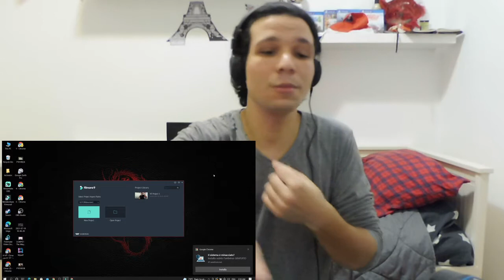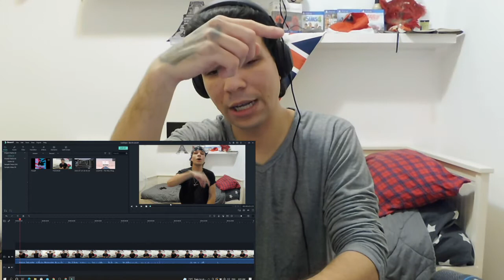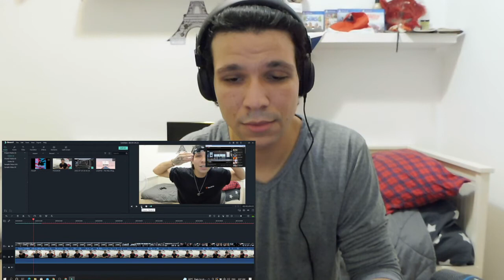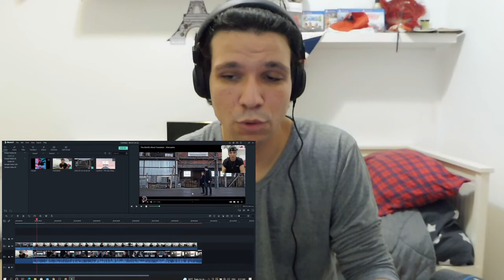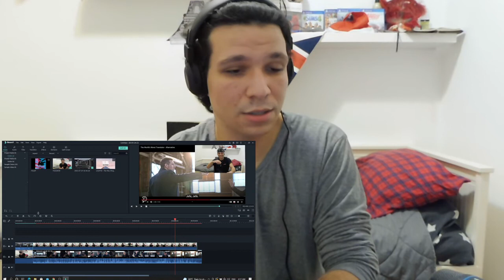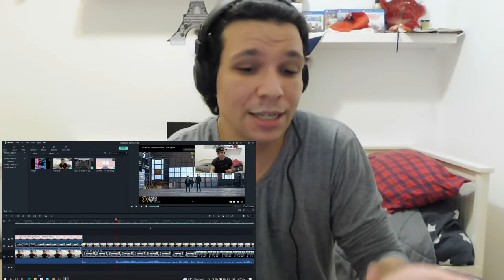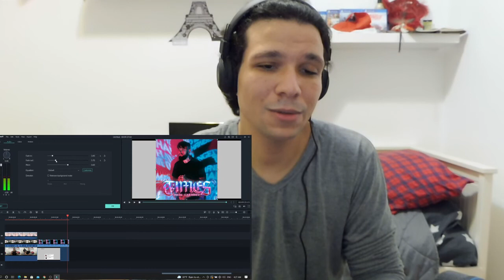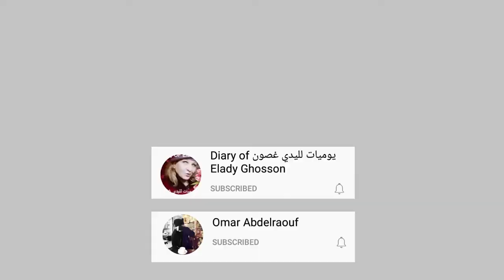(افشل شرح فالتاريخ ) obs و filmora شرح كيفية استخدام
explaining how to use obs and filmora  ( failed and cringe )
but hey i hope you find it funny